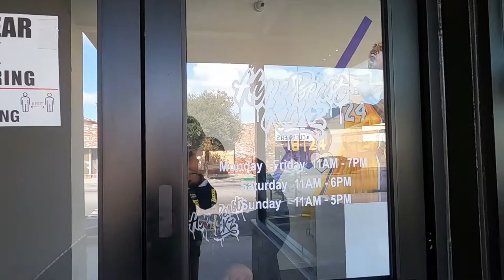Opening a Sneaker Shop During Pandemic - Kicks & Drip x HypeBeast Kickz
I got a chance to check out HypeBeast Kickz in the San Fernando Valley located in Los Angeles, California. The owner (Mario) shares his take on why he decided to open a sneaker shop during the pandemic, especially with all of the fierce competition on Melrose. We got to check out a few of his top selling sneakers and chopped it up about some good buy and hold sneakers for long term investing.

If you get a chance, check out  Hypebeast Kickz at: 120 N Maclay Ave Suit B, San Fernando, CA 91340

Store Location: 114 E. Lemon Ave, Monrovia California